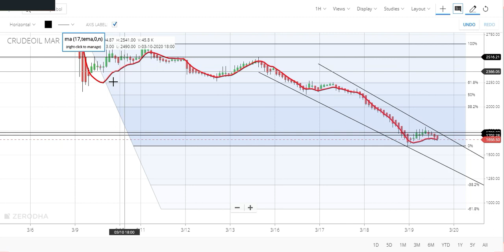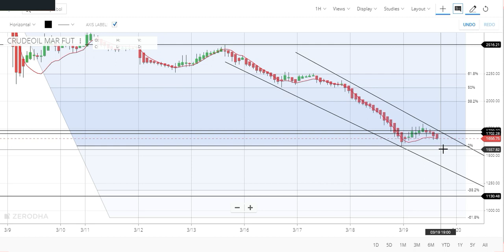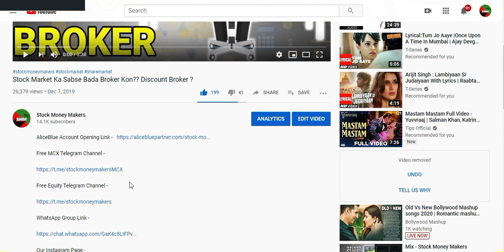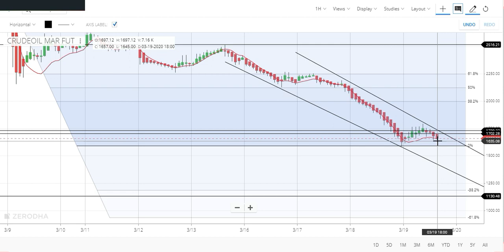MCX CRUDE OIL INTRADAY TRADING STRATEGY PRICE ACTION & TREND LINES